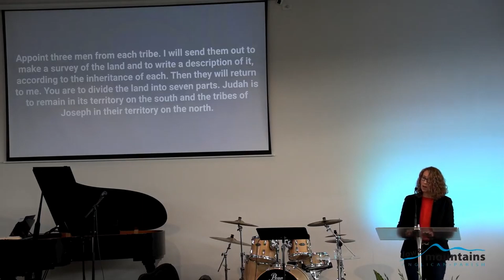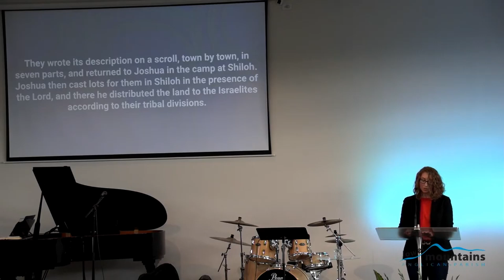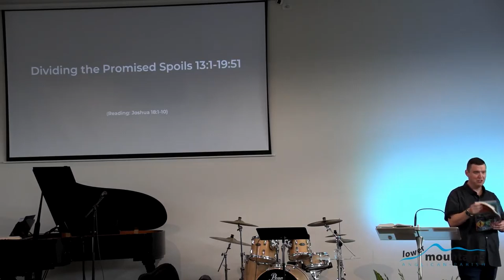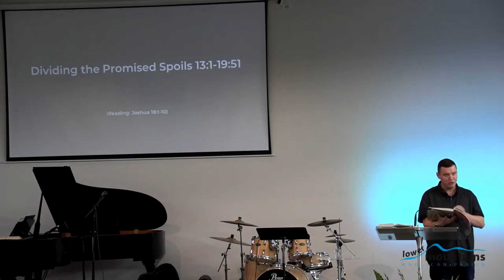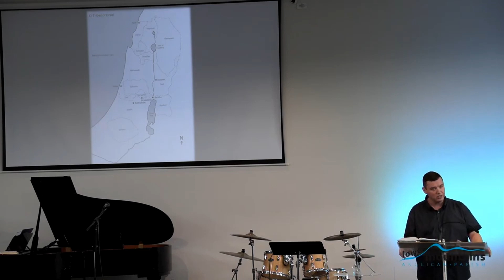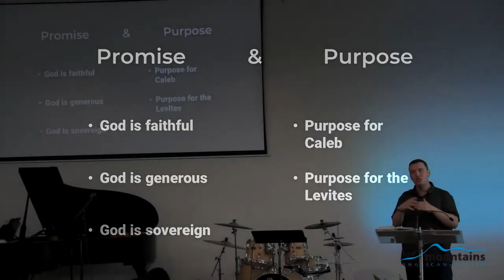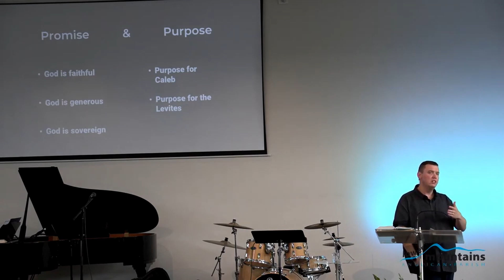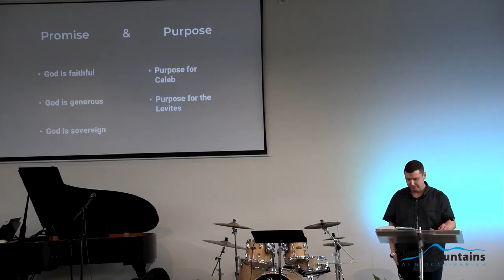2021 05 30 Joshua 18:1-10 Dividing the Promised Spoils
Joshua Ord's Bible Talk "Joshua Promise & Purpose: Dividing the Promised Spoils" from our Glenbrook morning gathering on 30th May 2021.

What is the value of a promise? For one, a promise can give direction as you look forward to the fulfillment of the promise. And as such it gives purpose to how we conduct ourselves as we move closer to the day that the promise is fulfilled. God’s people Israel acted on the strength of the promise that they would be delivered into a new and good land – a home. Joshua leads them by the hand of God – home. In our Bible talks, we are looking at the extraordinary book of Joshua – a book of promise and purpose. A book that points us forward to the fulfillment of the gospel promise, that in Jesus we will delivered – home. In the meantime, it gives us a clear purpose.

God has delivered the land of promise to his people the Israelites. However just like how God has not finished with the promises and work of the Israelites, there is still work for us as God's people while we wait for the realisation of the promises of God through the Lord Jesus.